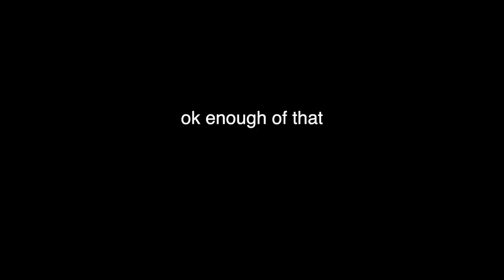milk 16x showcase (REALLY short swords)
this pack is like a 'you love it or absolutely hate it' type of thing. will release at a hundred subs

🎵Soulchef - Write This Down x Dead Wrong